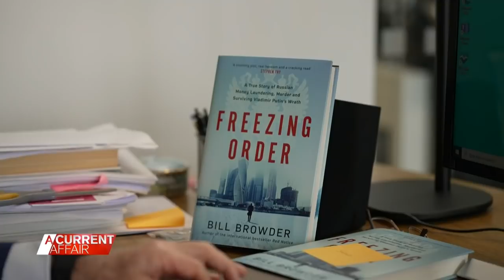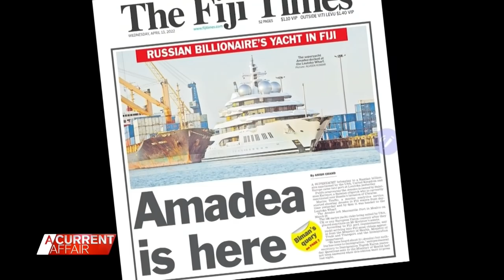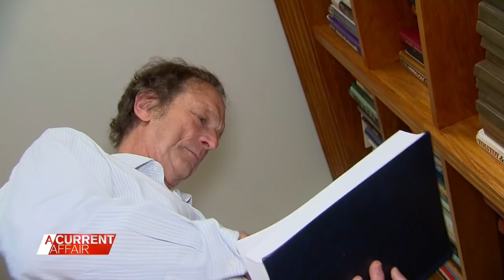Superyacht close to home in sights of task force targeting oligarchs | A Current Affair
| A high-stakes hunt on the high seas has found its way close to home. A $450 million superyacht, called the Amadea, has been boarded by Fijian Police as part of the US Government's Klepto Capture Task Force, targeting Russia's mega-rich oligarchs.